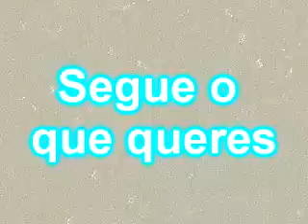Segue o que queres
Novo programa !